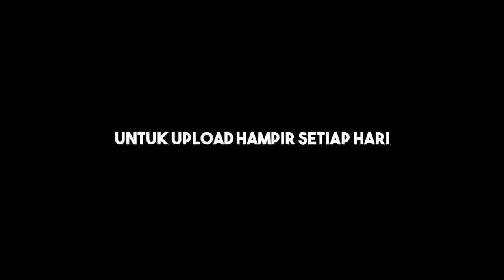BERBAGAI CARA UNTUK BIKIN ES DOGER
berbagi pengalaman cara bikin es doger di berbagai pedagang es doger simak video ini sampai selesai biar kalian bisa memilah dan memilih.yu simak videonya.